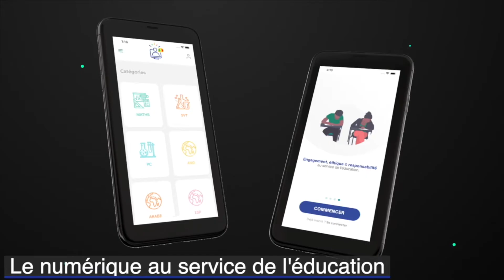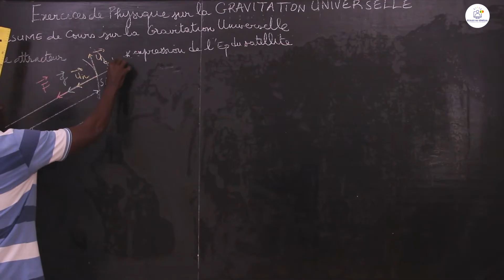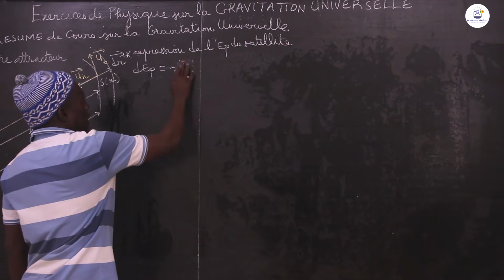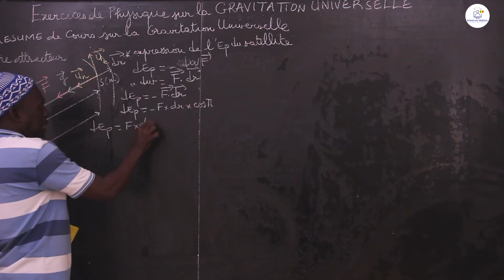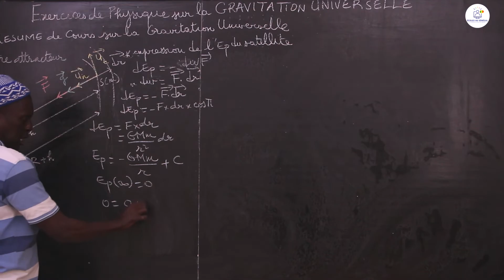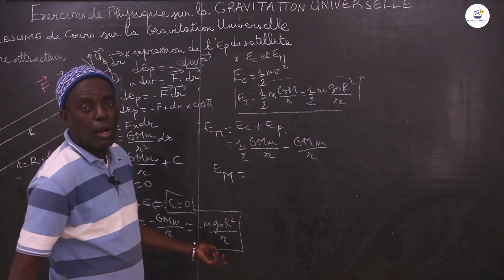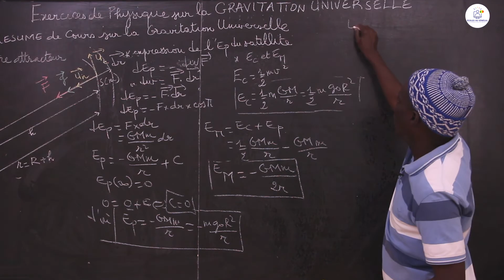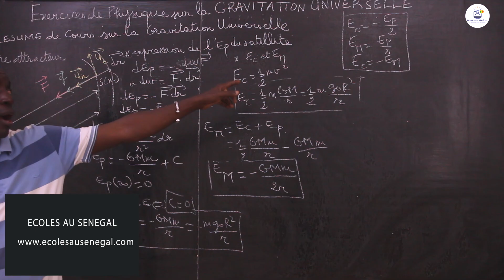Exercices - Terminale S - PC : La gravitation universelle / Suite 2 / M. Diop